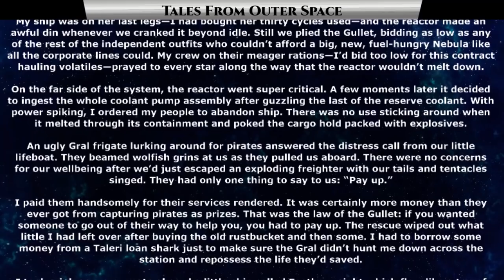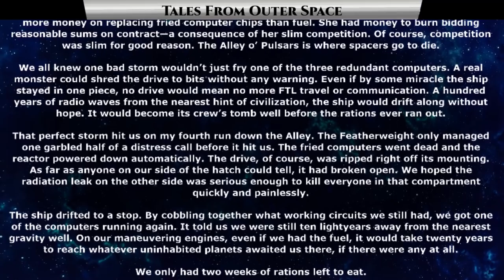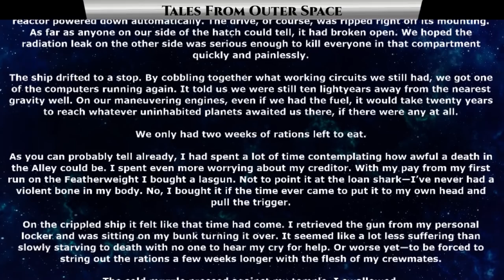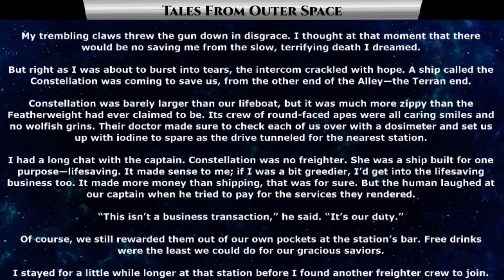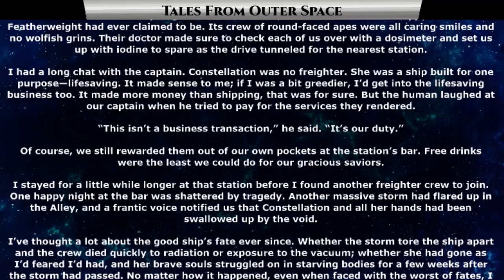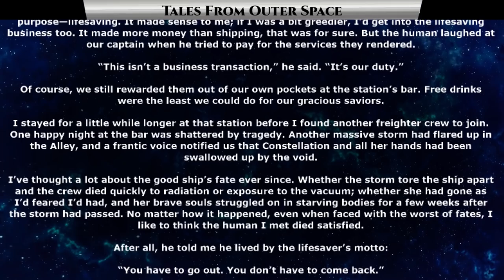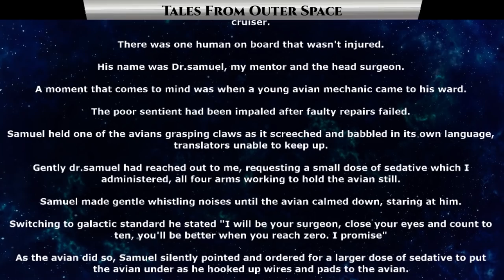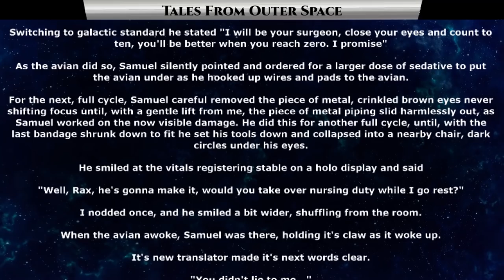1379 - You Have to Go Out & The human I knew | HFY | Humans Are Space Orcs | Terrans are OP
{TimeStamps}
00:00 Intro
00:23 You Have to Go Out
08:04 The human I knew

Thank you to Tier 4 and 5 Patreons and Channel Members:
Robothaus
B-Robbo
Slackers United
Henry Hammerhead
Elim Tevir
Brian Means
DoomSnek
John Shafer
Sergeant Boomer
William Howard
LanScaper
john silva
Brenton Verlo
H-Town_F2
Revius
FallenAngeI
VulDwiin
James Kay
Ágoston Szabó
MrBishop077
Stuart Ford
angry t1t5
AzureKaizen
Savage Patch Pupper
Albardin Guster
Casper Arnholtz
Cam Maxwell
Trevor Smith
Blue Dragon
Ryan Barkenhagen
Ithilia